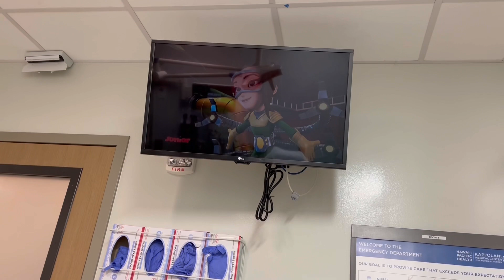自閉症・40°の高熱のその後...救急病室で大暴れ！自閉症スペクトラム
2時間後に退院して帰宅！
次の日元気になりました。ホッ。

ルイ成長日記
いつも本当に有り難うございます。
最後まで見て頂きありがとうございました。

夫婦で本当に沢山話合いました。
息子の顔出しの事なども含め.
私達夫婦の息子への想いや
彼の日々頑張り&成長を残したくてyoutube を始めました。

※子供への想い
自閉症は少し強めの個性のかたまりを各自で持っています。
私達夫婦は息子と向き合って一生懸命生きております。
我が子が興味を持ってやり続けられる何かを見つけてくれたらって思っています。
暖かく応援して頂けたら幸いです。